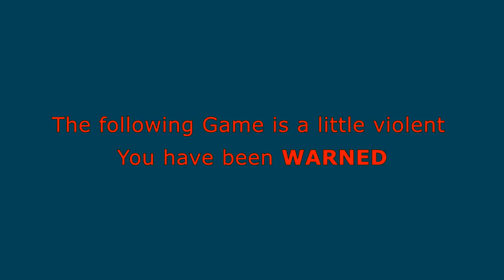Killing Penguins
So global warming has shrunk the arctic but that doesn't mean you can come into my igloo.

Found this game on the internet and decided to try it.